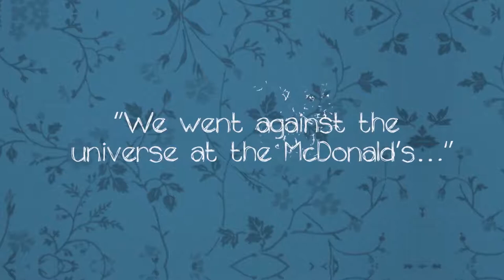2016 | Mona Awad | 13 Ways of Looking at a Fat Girl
Learn more about Mona Awad's 13 Ways of Looking at a Fat Girl (Penguin Canada), shortlisted for the 2016 Scotiabank Giller Prize.